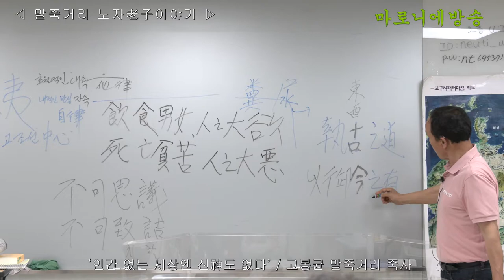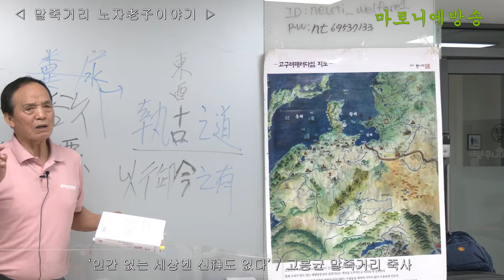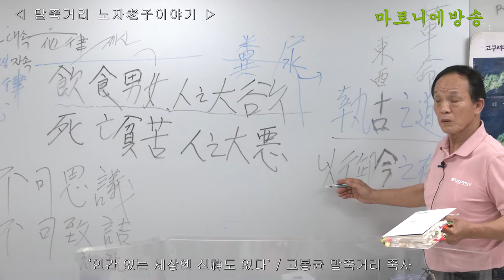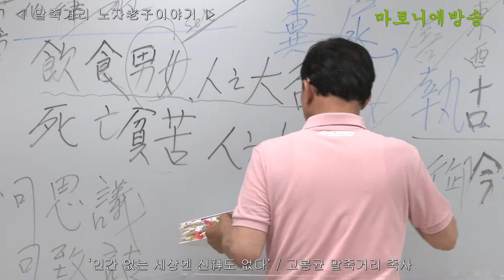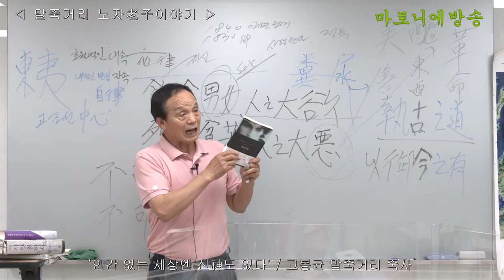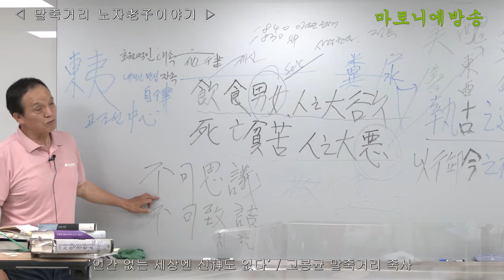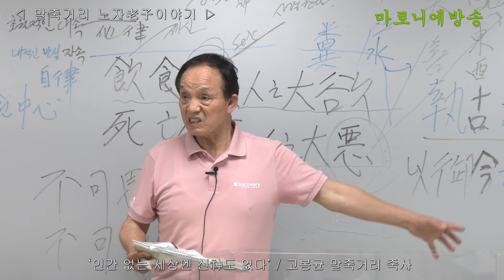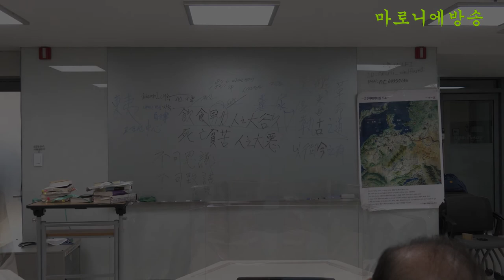인간 없는 세상엔 신神도 없다 / 고봉균 말죽거리 죽사